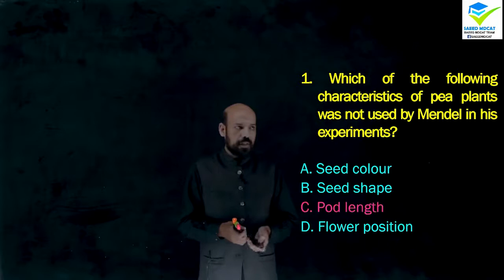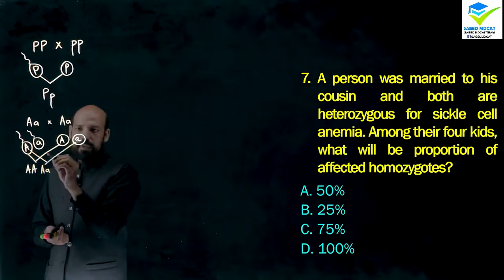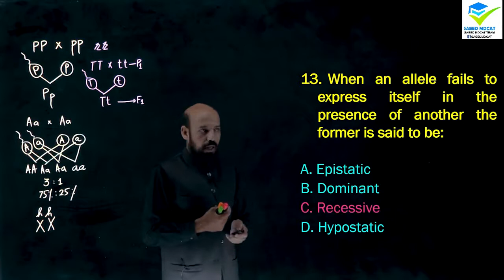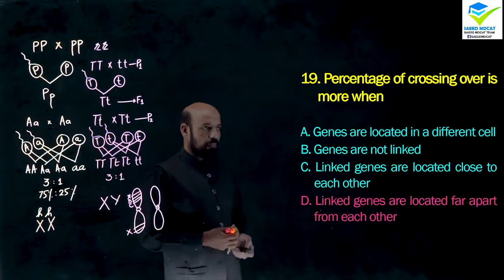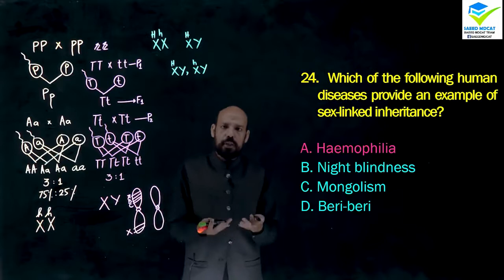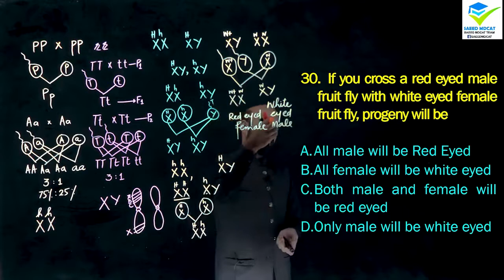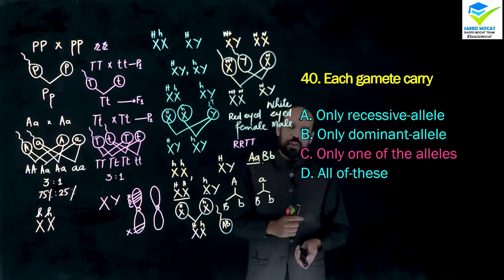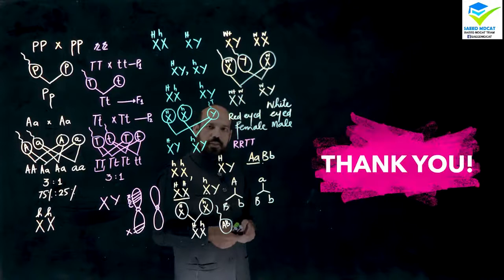test pmc 2021 syllabus base must watch it !!!